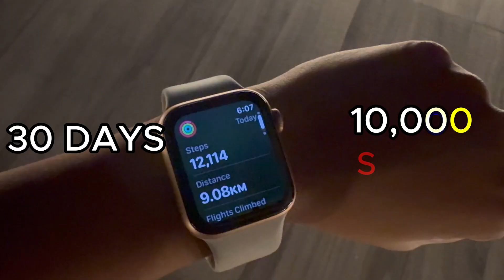I WALKED 10,000 STEPS FOR 30 DAYS | IT WORKED ?!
Hi,

This video is my take on walking 10,000 steps everyday for 30 days.